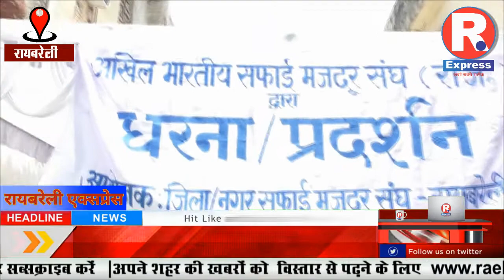प्रशासन की लचर कार्यशैली के कारण हुआ धरना प्रदर्शन